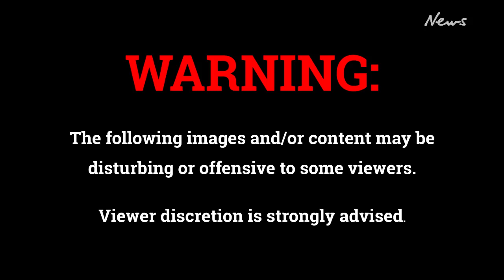Violent Paul Pelosi hammer attack caught on body camera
Police have released body camera footage that reveals the moment Paul Pelosi was viciously attacked with a hammer in front of two police officers.